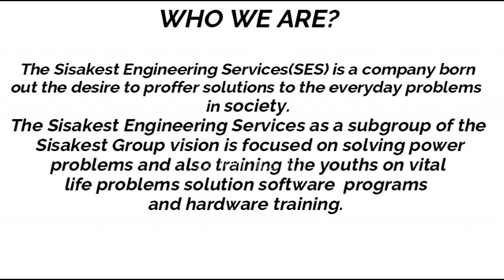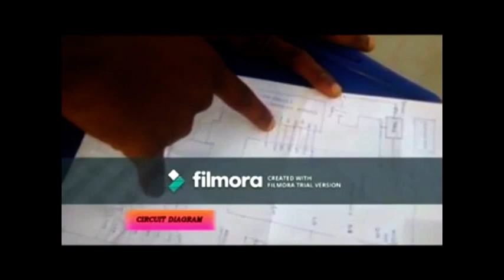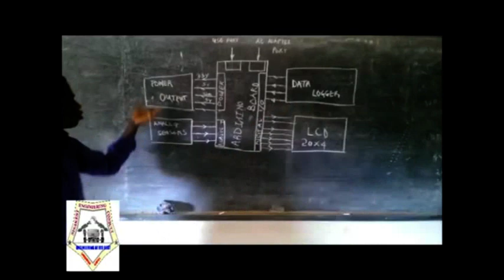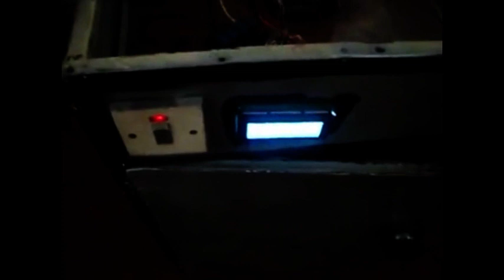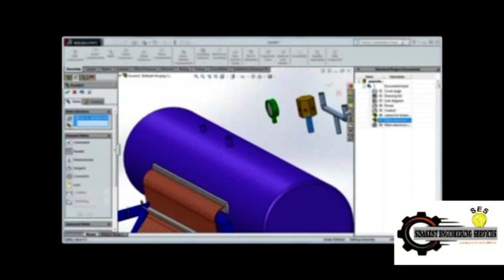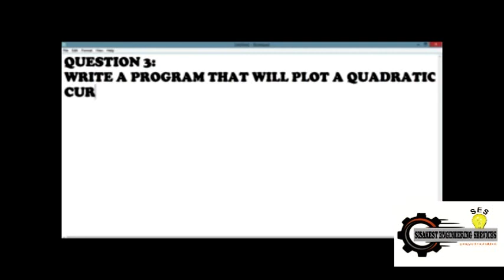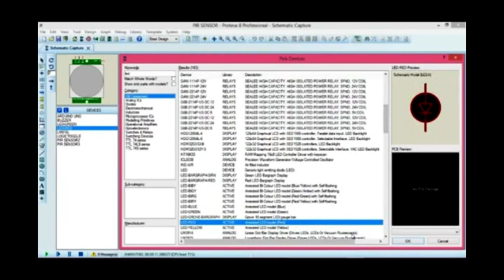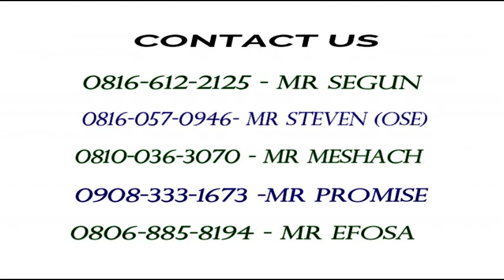VTS 01 1